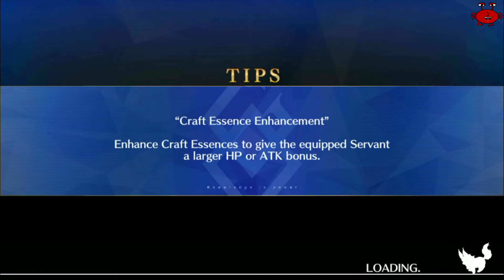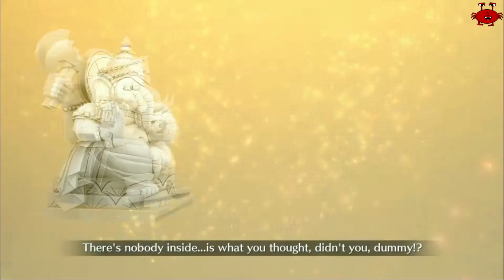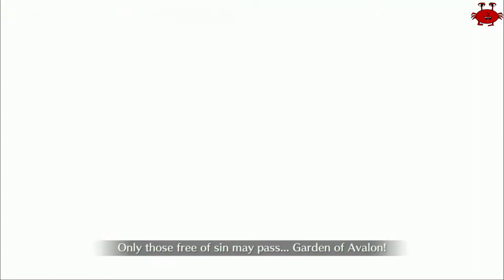FGO Lostbelt 4 Section 3-3&4 subs Español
Puede activar o desactivar los subtitulos en español.
Fate Grand Order: Arc 2 Lostbelt No. 4 : Samsara of Genesis and Terminus Yugakshetra - The Final Dark God
Fate Grand Order: Arc 2 Lostbelt No. 4 : Samsara de Genesis y Terminus Yugakshetra - El Dios Oscuro Final
Section 3 A Mountain Where One Encounters God
Seccion 3 Una Montaña Donde se Encuentra a Dios